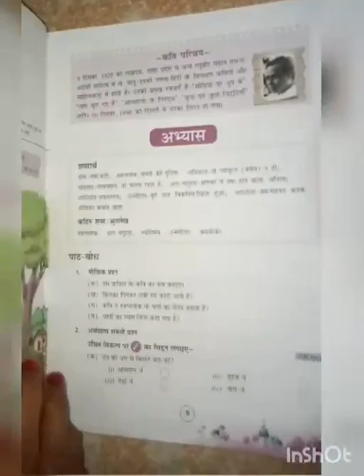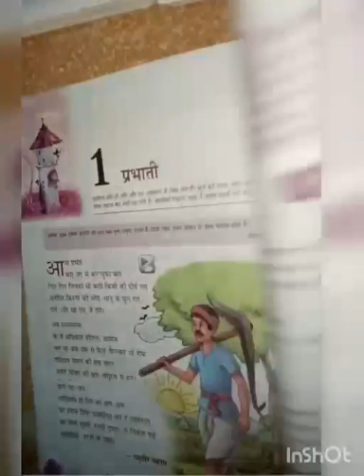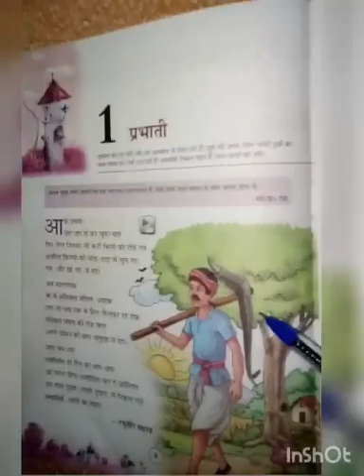Class 6 Hindi